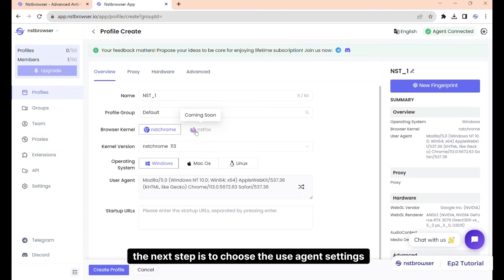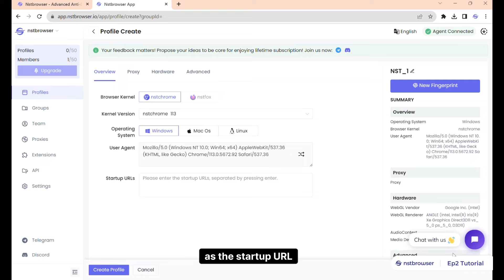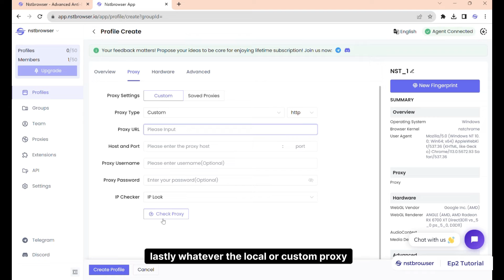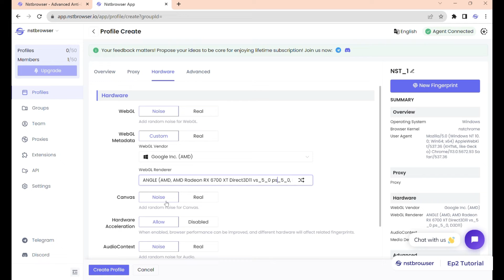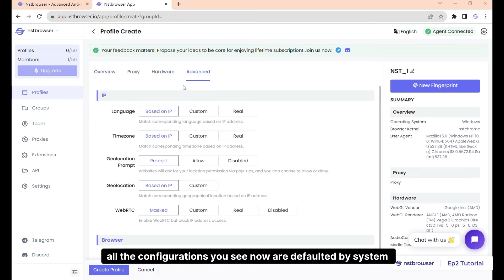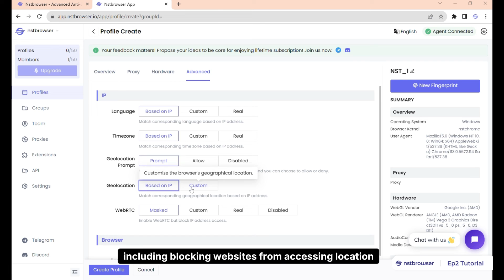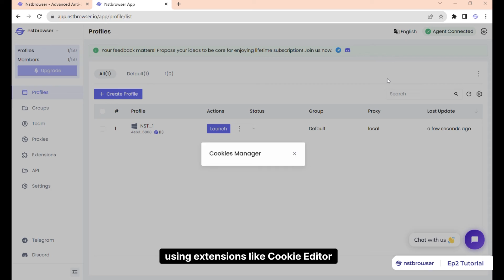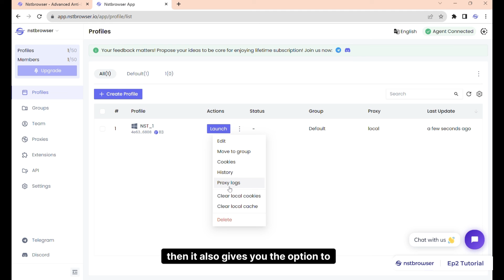Nstbrowser Antidetect Browser | Ep2 Tutorial | Profile Setting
As a leading provider of anti-detection fingerprint browsers known as Nstbrowser, currently offering our services completely free of charge! We are thrilled to announce the release of our highly anticipated second video tutorial! This time, we dive into the topic of setting up your profile to maximize your online privacy and security.

In this tutorial, we will guide you step-by-step on how to properly configure and optimize your profile. Whether you are a regular user or a professional, this video tutorial will provide you with valuable insights and guidance. We believe that by setting up your profile correctly, you will navigate the online world with confidence while protecting your privacy and security.

Discover how Nstbrowser can empower you to protect your privacy while enjoying a seamless browsing experience.